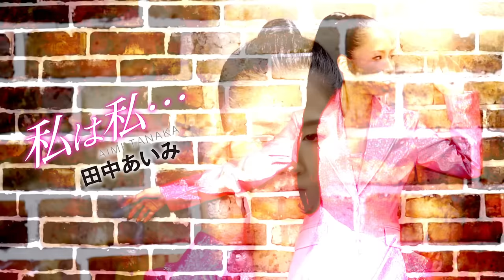田中あいみ「私は私…」MUSIC VIDEO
細川たかしの弟子「田中あいみ」の新作
『明日を知らない私は私、縋ったままの女じゃない…
心を解放し旅立つ女性の明日に、ソウルフルボイスが響く！』

本音をおさえ男に心を委ねてきた女性が、自分自身の本心を解放し旅立つ女性を描く作品。
作家の小田和奏は、9月よりスタートした神楽坂THE GLEEでのマンスリーライブのパートナーを務めるシンガーソングライター。
カップリング曲「噂ばなし」は、出て行った男を強がりつつも待ち続ける女性を歌ったビート感のある歌謡曲作品。

■商品情報
田中あいみ「私は私…／噂ばなし」
2024年1月31日On Sale!!　 CRCN-8633

■収録曲
（1） 私は私…　　作詩・作曲：小田和奏／編曲：竹内弘一
（2） 噂ばなし　　作詩：かず 翼／作曲：西 つよし／編曲：竹内弘一
（3） 私は私…　　［オリジナル・カラオケ］
（4） 噂ばなし　　［オリジナル・カラオケ］

※（2024年1月31日（水）より購入可能）

■田中あいみ　オフィシャルサイト

●OBC ラジオ大阪「いいね！イマうた 田中あいみです」 （毎週月曜日 21:00～21:30）